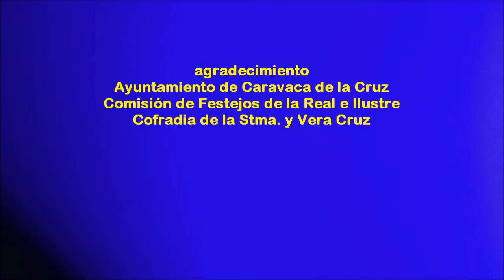2017_05 👀 Moros y Cristianos Desfile 4 Mayo Gran Vía Caravaca de la Cruz by zAkAtYn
by zAkAtYn | Fiestas de Mayo 2017. Gran Desfile Moros y Cristianos Avenida Gran Vía, Caravaca de la Cruz, Comarca del Noroeste Murciano, Región de Murcia, jueves 4 de Mayo de 2017.